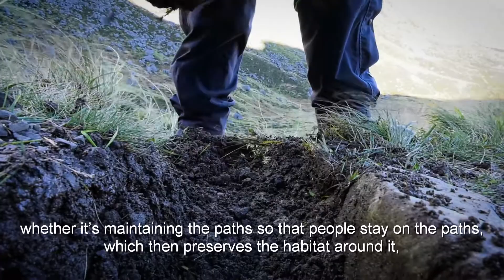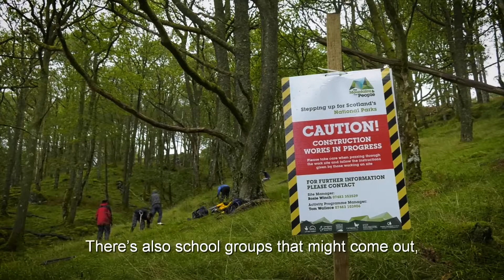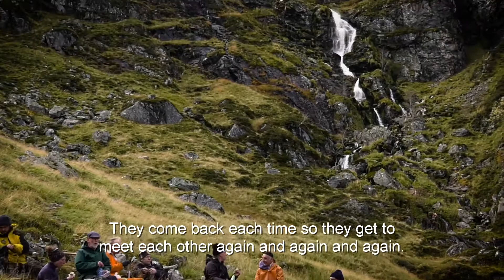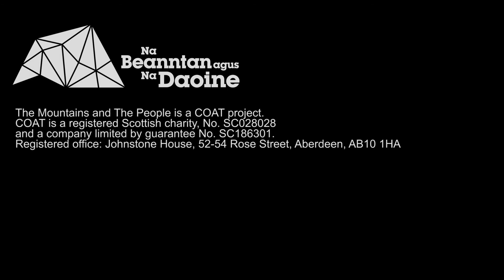Giving Back Subtitled